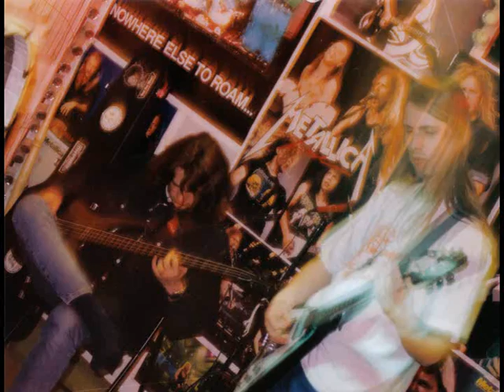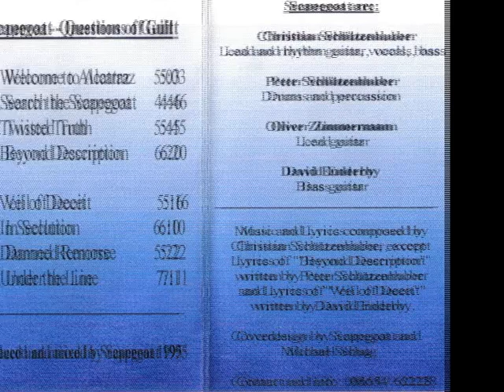Scapegoat - Damned Remorse (1994)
Videoclip feat."Damned Remorse" from the albums "Questions of Guilt" (1995) and "Soulitude" (1998) by German rockband Scapegoat, showing the band in 1994.